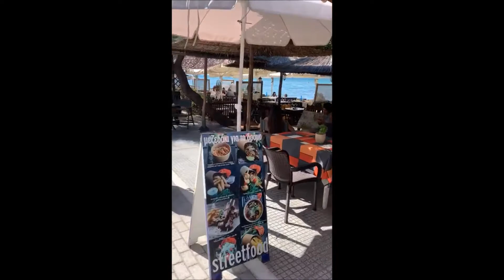Peraia (Περαία) Beach - Thessaloniki, Greece